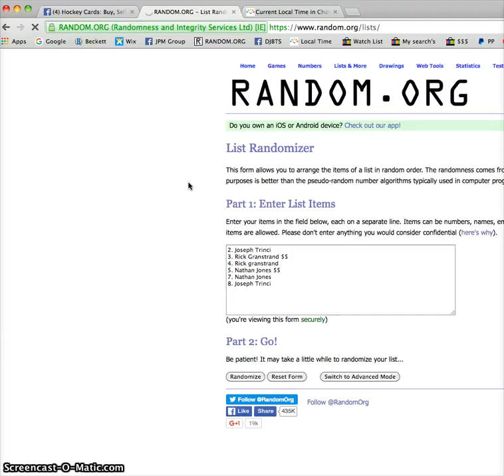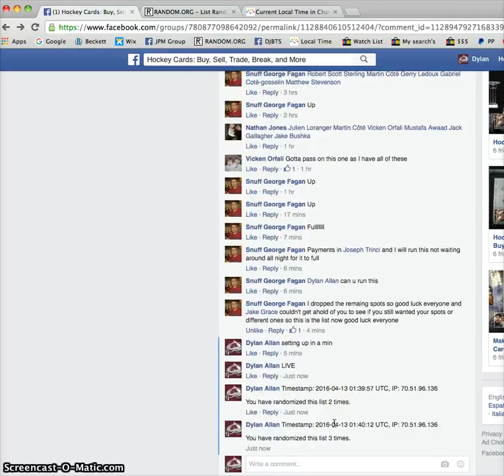George's YG lot